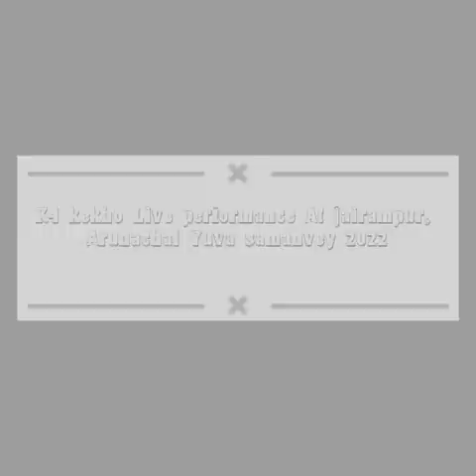K4 kekho Live performance At Jairampur||Arunachal Yuva samanvay 2022||Changlang dist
Arunachal Yuva samanvay 2022 At Jairampur Changlang Arunachal Pradesh India
@k4kekho Live performance At jairampur Arunachal Yuva samanvay 2022